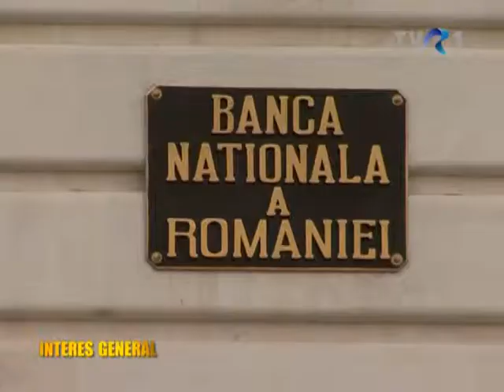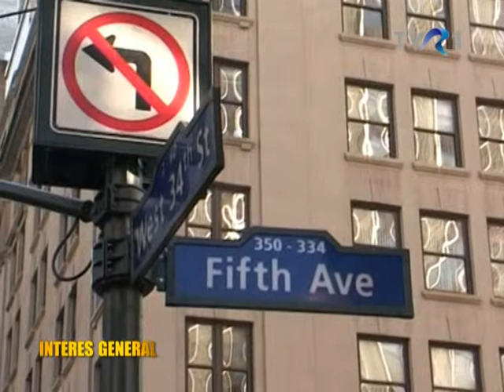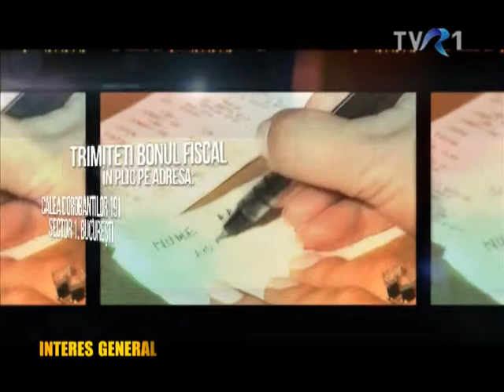"IMPACTUL DECIZIILOR POLITICE ASUPRA ECONOMIEI"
SIMINEL ANDREI -- director general New Century Holdings România